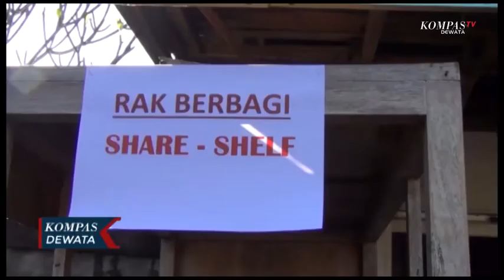Tindakan Mulia, Warga Saling Berbagi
GIANYAR, KOMPAS TV -  Warga Di Banjar Mas, Desa Bedulu Gianyar  Berinisiatif Membuat Rak Berbagi. Rak Berbagi Ini Secara Swadaya Dilakukan Untuk Saling Membantu Warga Utamanya Ditengah Pandemi Covid-19.

Rak Berbagi, Milik Warga Banjar Mas Desa Bedulu Gianyar Ini Sudah Berjalan Sejak 2 Tahun Terakhir. Konsep Rak Berbagi Ini Sangat  Sederhana, Yakni Dari Warga Untuk Warga.

Warga Dapat Mengambil Barang Yang Tersedia Di Rak Tersebut, Dan Bagi Warga Yang Memiliki Rezeki Lebih Juga Dapat Berbagi Kebaikan Dengan Menaruh Barang Di Rak Berbagi.

Beragam Barang Dibagikan Dalam Rak Berbagi InI,  Mulai Dari Pakaian Layak Pakai, Buku Bacaan Dan Buku Tulis, Kopi, Teh, Hingga Kebutuhan Pokok  Seperti Sayur Mayur, Hingga Daging.

Warga Pun Begitu Antusias Dengan Kehadiran Rak Berbagi, Karena Dapat Membantu Mendapatkan Kebutuhan Yang Diperlukan, Terlebih Ditengah Pandemi Covid 19 Saat Ini.

Kehadiran Rak Berbagi Selain Untuk Membantu Warga Yang Membutuhkan, Diharapkan Dapat Menumbuhkan Rasa Saling Tolong Menolong Diantara Warga.